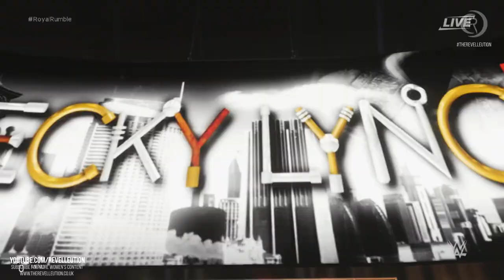Becky Lynch Vs John Cena: Royal Rumble